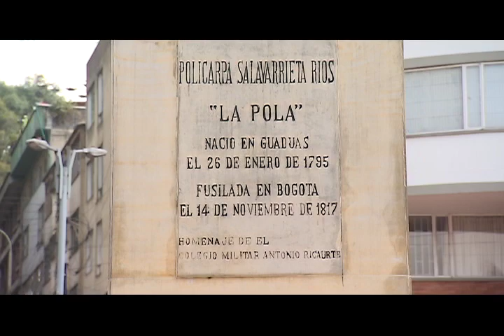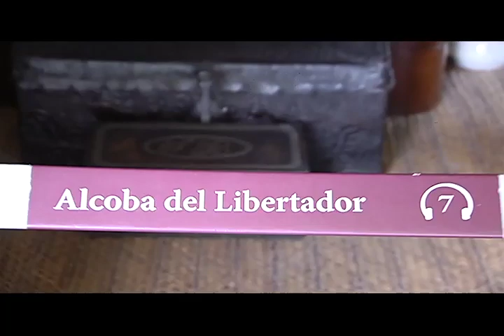LOS DEL BARRIO en Las Aguas- Parte 1